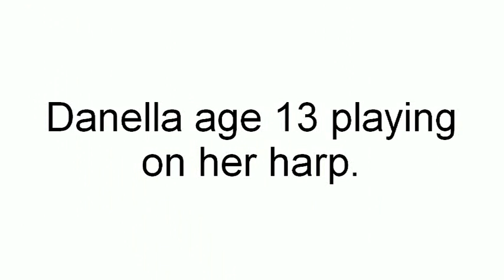Danella age 13 playing the harp.